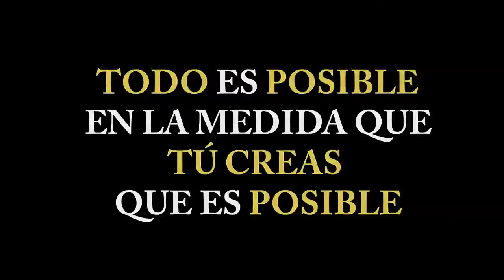HOY CON EL APOYO DE NUESTRA AFICIÓN TODO ES POSIBLE VS ATLÉTICO ZACATEPEC